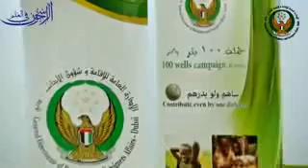فضل الصدقة صالح المغامسي